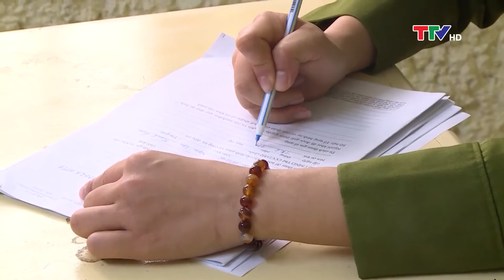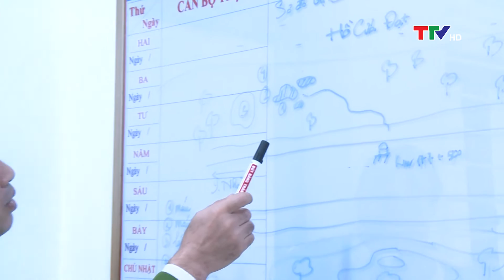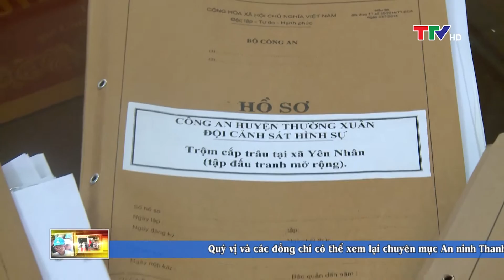An ninh Thanh Hóa 3/3/2021